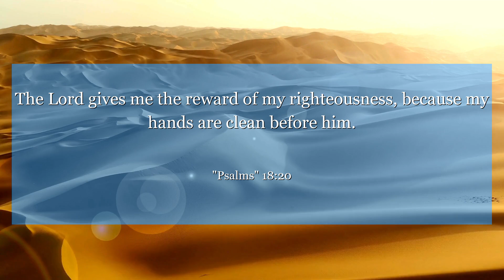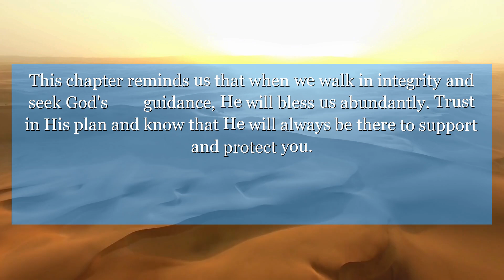Psalms 18:20 The Lord gives me the reward of my righteousness, because my hands are clean before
In Psalms 18:20, the verse speaks of God's faithfulness to those who are righteous. This chapter reminds us that when we walk in integrity and seek God's guidance, He will bless us abundantly. Trust in His plan and know that He will always be there to support and protect you.